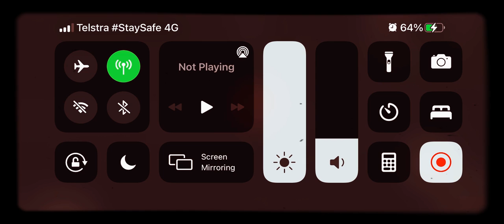6 March 2021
Movie night and the night of the night